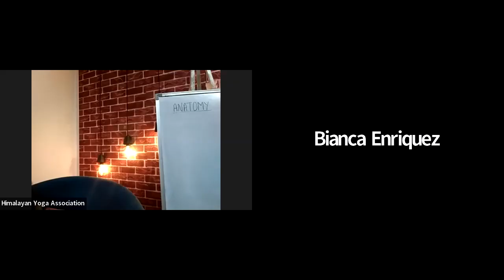𝐃𝐚𝐲-𝟐 | 𝐙𝐨𝐨𝐦 𝐂𝐥𝐚𝐬𝐬 | 𝐈𝐧𝐭𝐫𝐨𝐝𝐮𝐜𝐭𝐢𝐨𝐧 𝐨𝐟 𝐀𝐧𝐚𝐭𝐨𝐦𝐲 & 𝐏𝐡𝐲𝐬𝐢𝐨𝐥𝐨𝐠𝐲 𝐀𝐧𝐚𝐭𝐨𝐦𝐲 𝟑𝟎𝟎𝐇𝐨𝐮𝐫 𝐂𝐥𝐚𝐬𝐬 𝐁𝐲 𝐘𝐨𝐠𝐢 𝐀𝐧𝐢𝐥 | 𝐁𝐘𝐒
( Yoga Teacher Training in India ) -

(Online Yoga Teacher training Courses)-

( Yoga Teacher Training Worldwide ) -

( Yoga Retreat In Rishikesh India )-